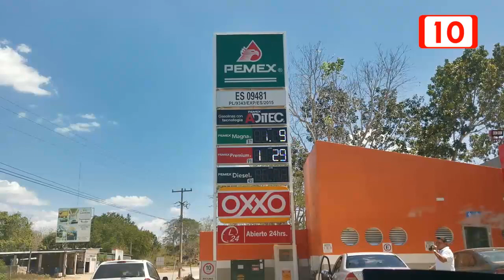Los aumentos a los combustibles, son reflejo de PEMEX